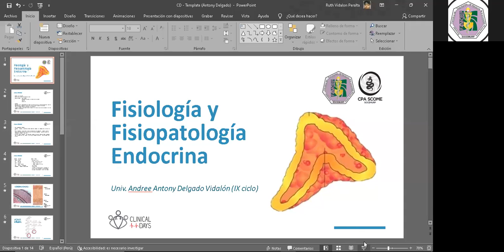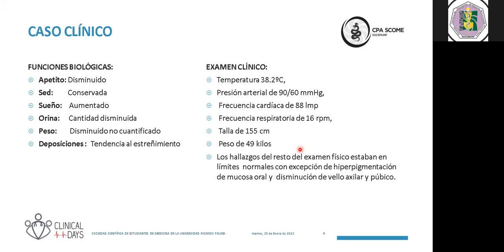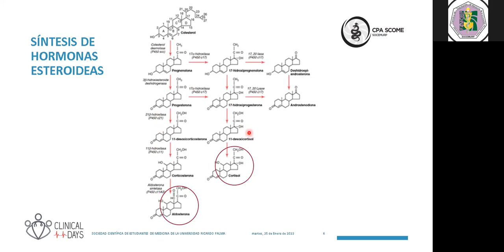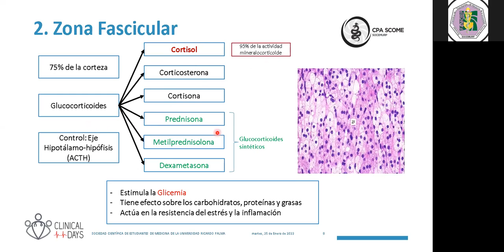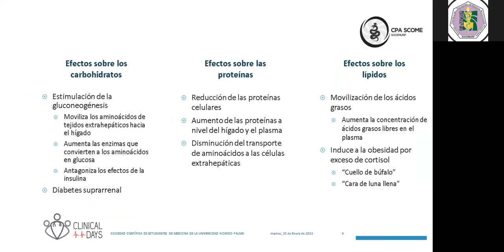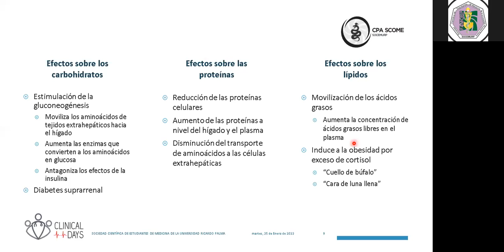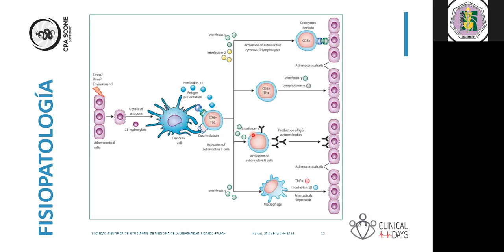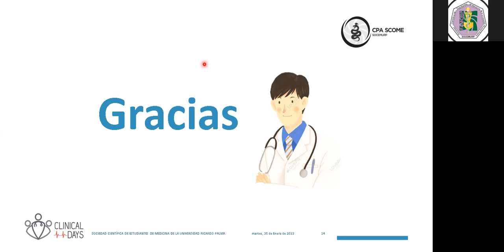Fisiología y Fisiopatología Endocrina - Clinical Days | CPA-SCOME | SOCEMURP